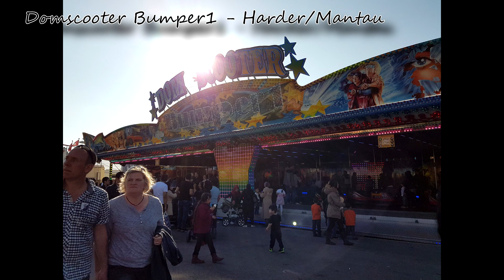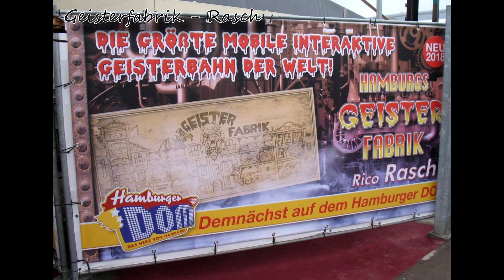Hamburger Frühlingsdom 22.03.2019 - 22.04.2019 BESCHICKUNG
Hey, heute gibt es ein Video von der Beschickung des Frühlingsdoms in Hamburg, die in diesem Jahr vom 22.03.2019 bis zum 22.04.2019 stattfindet.

Beschickung:
- Wilde Maus XXL - Eberhard
- Rock & Roller Coaster - Vorlop
- Kuddel der Hai - Belli
- Atlantis Rafting - Vorlop
- Dom Dancer - Rasch
- Shaker - Wilhelm
- Action - Ohlrogge
- Viva Mexico - Nülken
- Big Monster - Krameyer
- Wellenflug - Hanstein
- Mr. Gravity - Oberschelp
- Ballonfahrt Heitkamp
- Sky Dance - Nülken
- City Skyliner Bruch-Schneider
- Riesenrad - Steiger
- Jekyll & Hyde - Thelen
- Konga - Küchenmeister
- Glasirrgarten - Schau/Horlbeck
- Happy Family - Heine
- Der grosse Irrgarten - Rasch
- Fuzzy's Lachsaloon - Rasch
- Panic Room - Lemoine
- Geisterfabrik - Rasch
- Rotor - Pluschies
- Laser Pix Jehn
- Dr. Archibald - Master of Time Greier
- Autoscooter "Bumper 1" Mantau
- Autoscooter "Stardust" Vespermann-Hartkopf
- Autoscooter "Super Skooter" Rasch